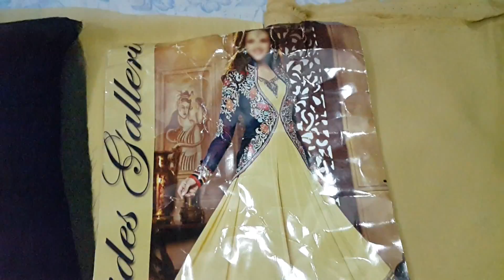RP - 939 - Dress Video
Fabric: Chiffon
Pkr Price: 3,499
Shipping : Free only in Pakistan